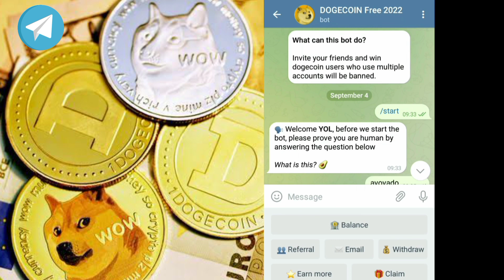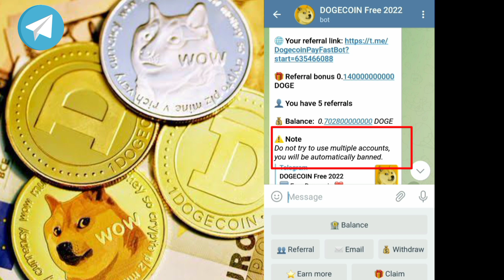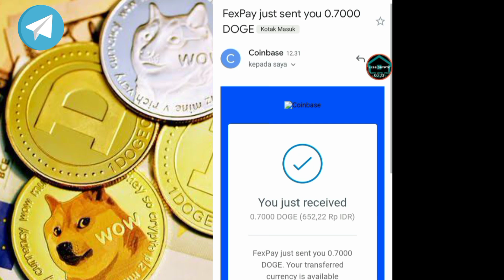DOGECOIN FAST PAY ||| TELEGRAM BOT ||| WITHDRAWAL SUCCESS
Earning DOGECOIN FAST PAY

🟢Update 2024 Still Paying Dogecoim